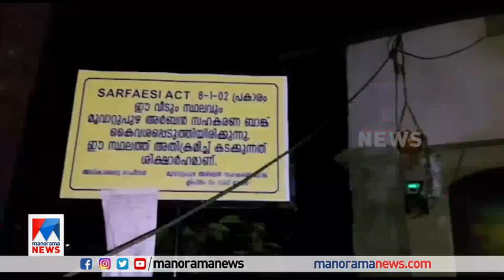കുട്ടികളുടെ മനസിനേറ്റ ആഘാതം പരിഹരിക്കാനാവില്ല; മാത്യു കുഴല്‍നാടന്‍|Mathew Kuzhalnadan MLA